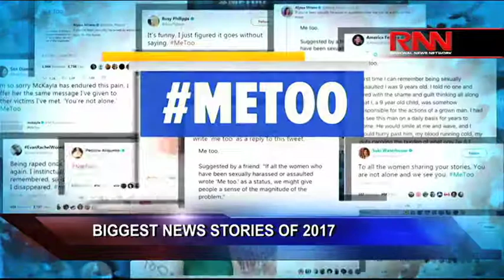Biggest News Stories of 2017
Richard French and the RFL panel take a look at the biggest news stories of 2017.